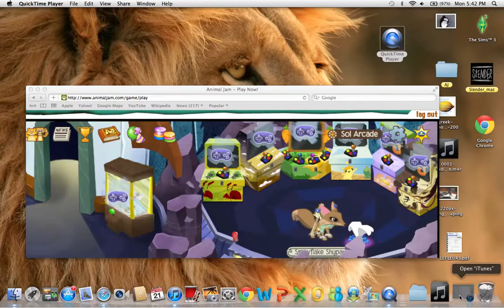Animal jam: Jamaa Derby pro with YukiXKaname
please don't be shy and message me if you want to be in my next video! I was going to do a music video with She Wolf, but it wouldn't let me upload. Enjoy